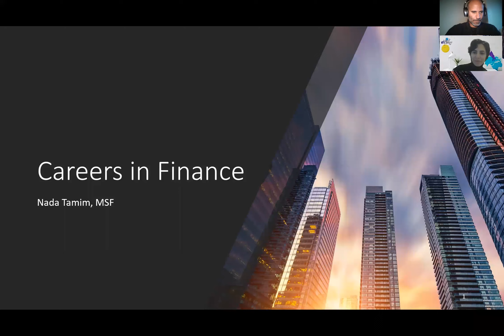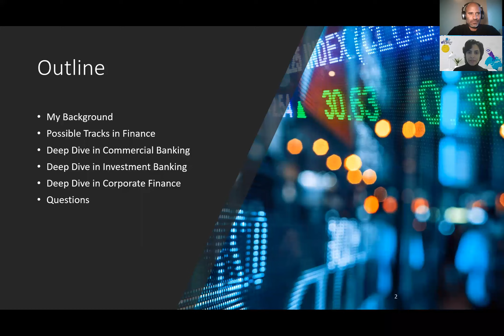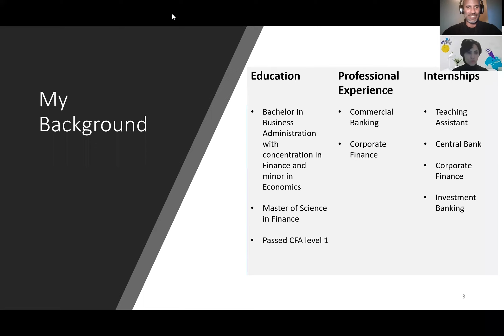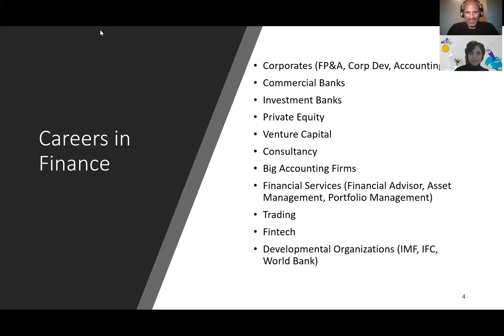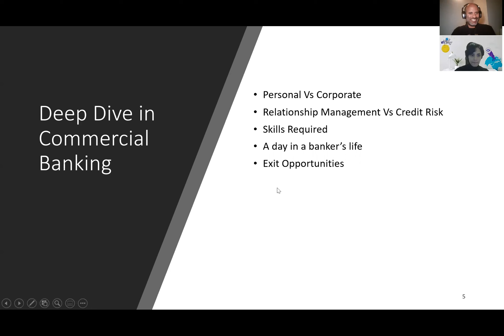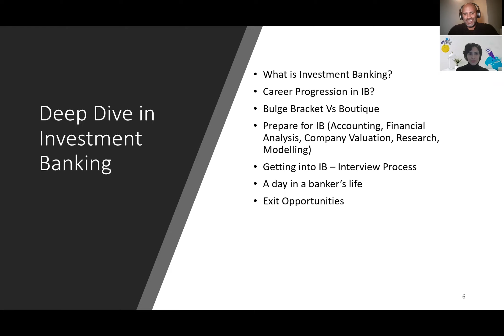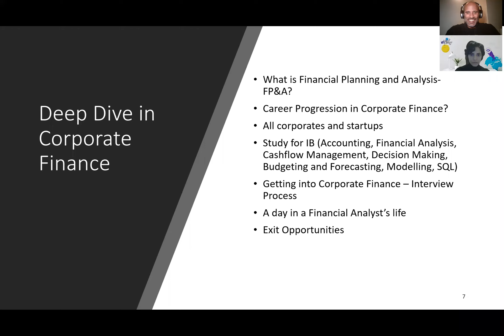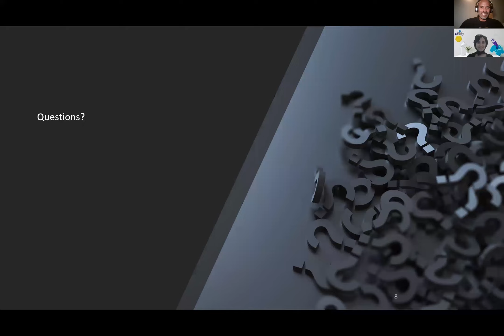Careers in Finance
Localized hosts a conversation with Nada Tamim, a Financial Analyst (FP&A) @ Convoy, a Seattle-based tech startup. Originally from Egypt, Nada studied Business Administration (Finance) at AUC and then joined the Barclays Egypt SME team. She speaks with Ahmed El-Tatawy about breaking into the sector.